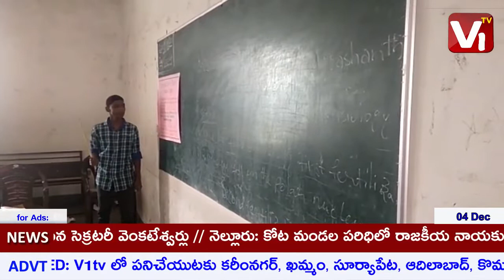V1TV News Bulletin 04 12 18 @ 09pm